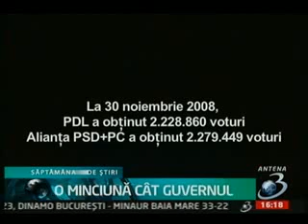O minciuna cat guvernul - Filmul minciunii electorale servite profesorilor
Filmul minciunii electorale servite profesorilor, preluare Antena 3

"Buna tara, rea croiala
Mama ei de randuiala.
Aia hoti, astia hoti,
Mama lor la TOTI!

Vin ai nostri, pleaca ai nostri
Noi ramanem tot ca prostii.

Bat-o vina, bat-o strechea
Trage-aicea cu urechea.
Mai romane, om sarac
Iara ti-au venit de hac!

Ne promit marea cu sarea
Si conduc aiurea tara.
Opozanti si potentati
V-ati batut iar joc de frati!

Vin ai nostrii, pleaca ai nostrii